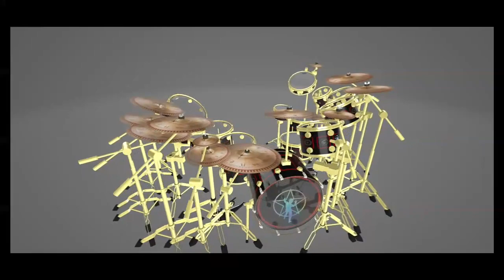Classic Kits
Some of Neil Pearts Claisic Kits